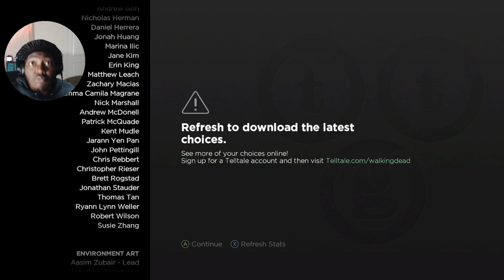Mariana's Death... Music Is Life | The Walking Dead: Season 3 Episode 1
The Walking Dead: Season 3 - Episode 1 | A New Frontier | Game Description

In Episode 1, titled "Ties That Bind - Part I," embark on a journey with Javier, a young man struggling to find his place in the chaos of the undead-infested world. When an unexpected encounter thrusts him into a new group of survivors, including a familiar face from past seasons, Javier must navigate the complexities of loyalty, family, and morality.
As tensions rise and resources dwindle, every choice you make will shape the fate of Javier and those around him. Will you prioritize the safety of your newfound allies or sacrifice for personal gain? Can you trust in the bonds formed amidst the ruins, or will betrayal lurk around every corner?

With stunning visuals, intense storytelling, and the trademark choice-driven gameplay of Telltale, Episode 1 of The Walking Dead: Season 3 promises a thrilling start to an unforgettable journey. Join the struggle for survival and discover what it truly means to be human in a world where the dead walk and the living must fight to retain their humanity.

This video May have been pulled from twitch so if you want to enjoy a more live experience drop a follow We'd love to have You